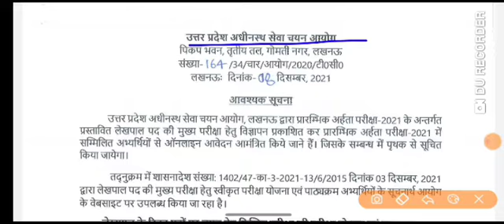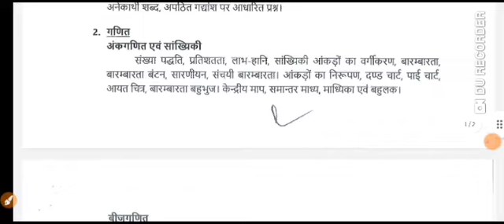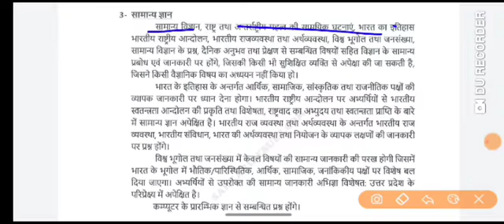UP Lekhpal vacancy। syllabus of up lekhpal।upsssc notice।By GS Gangwar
let's Do पढ़ाई
for current affairs
statik gk